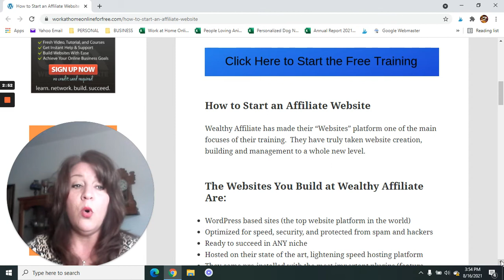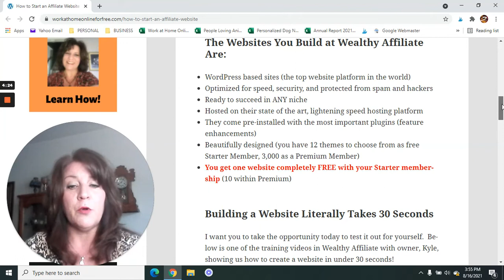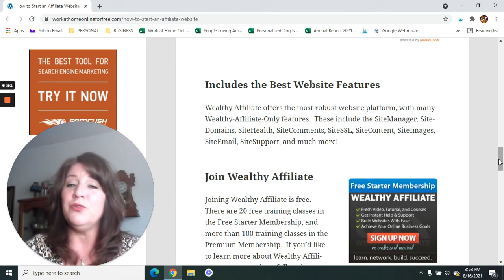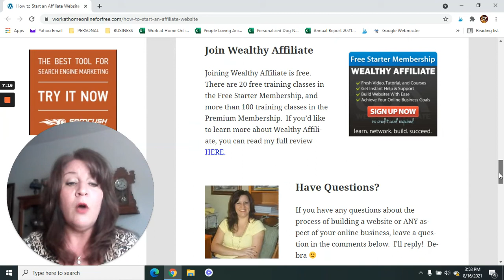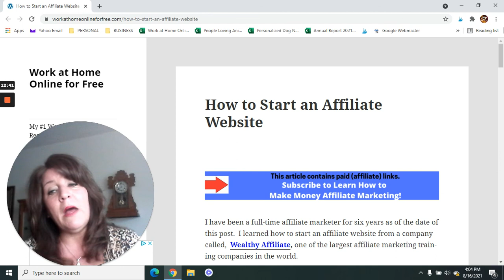How to Start an Affiliate Website [Free Website, Training and Hosting]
In this video, I’ll show you where I got free training on how to start an affiliate website.  I took this free training more than 6 years ago, and I’ve been a full-time affiliate marketer ever since.  You get one free website with this training from Wealthy Affiliate, along with free training and free website hosting.  Debra

TO WATCH THE VIDEO ON HOW TO SET UP YOUR WEBSITE IN 30 SECONDS: